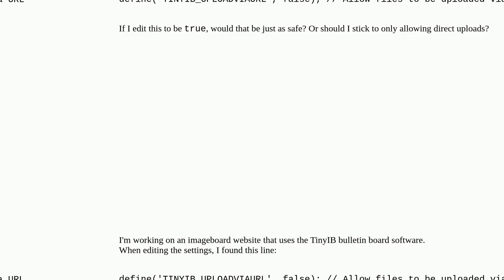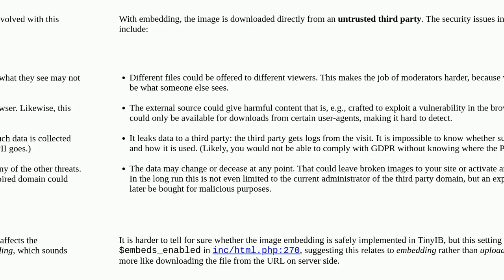Security: Is it safe to allow linking to images by URL in user-made posts?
Is it safe to allow linking to images by URL in user-made posts?

A special thanks goes out to the community

  crossdomain image configuration